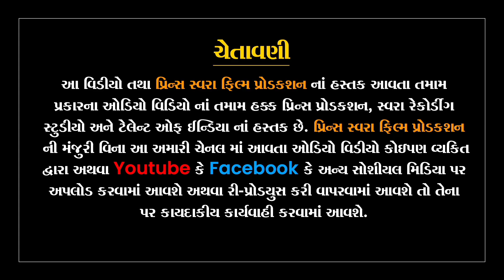Shailesh goraswa | Dashma Modave Ramva Aav | દશામાં મોડવે રમવા આવ